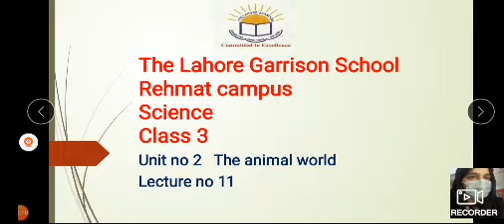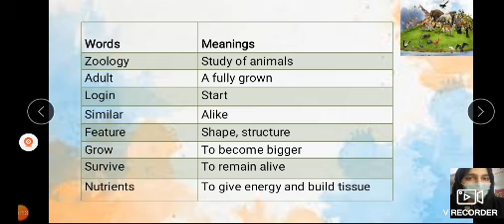Class 3 Lecture No 11